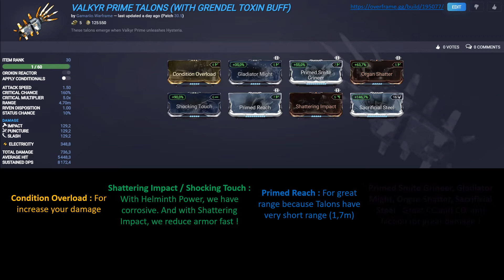VALKYR SPE POWER 4 + GRENDEL helminth ! GREAT RED CRIT DAMAGE ! [HELMINTH BUILD]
My pseudo : Gamariio

00:00 - Intro
00:15 - Simulacre vs Grineer
00:39 - Simulacre vs Juggernaut
00:51 - Explanation
01:57 - Valkyr Build
02:21 - Power in detail
02:37 - Exalted Melee Build
03:00 - Venka Build
03:23 - Gameplay
05:35 - Fin

Music Use :

Patrick Patrikios - Broken (youtube free copyright)
Bobby Richards - Mirror Mind (youtube free copyright)